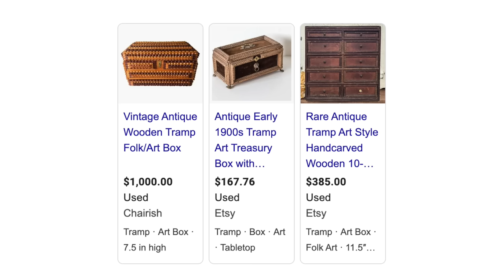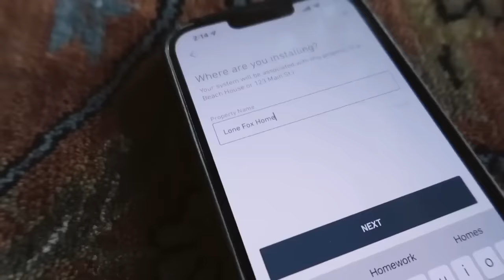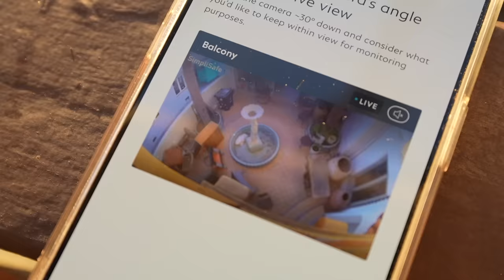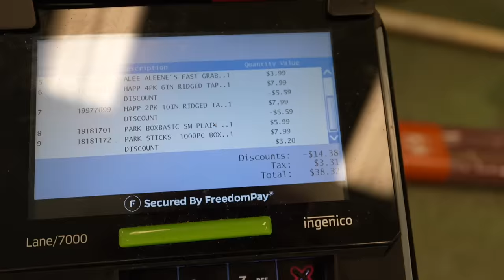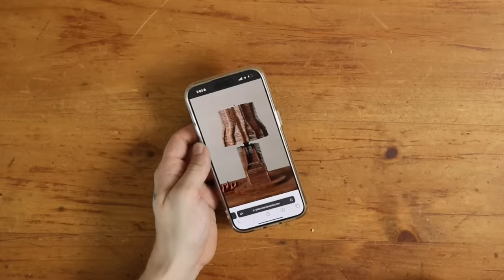Tramp Art is ALL THE CRAZE! Can I DIY It? (3 projects)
☆ Save 50% of your SimpliSafe security system, when you sign up for a Core Monitoring plan and get your first month free. to customize yours. Try SimpliSafe risk-free. If you don’t love it, return it for a full refund within 60 days.

Today I am taking a step into the past and giving it a go creating some traditional tramp art crafts from the 1800's. I actually collect Tramp Art myself and have always been Intrigued by what actually goes into one of these projects. Today I am sharing how to create 3 popular projects including a popsicle stick lamp, matchstick box and tramp art frame.